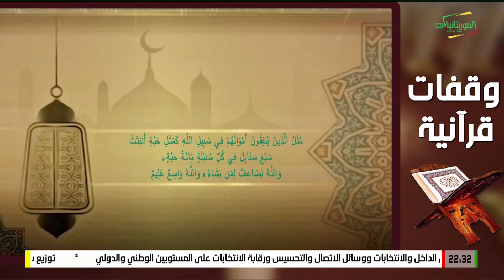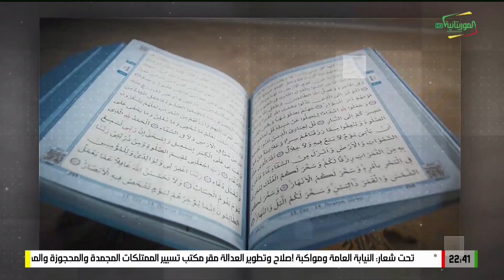وقفات قرآنية 25-03-2024